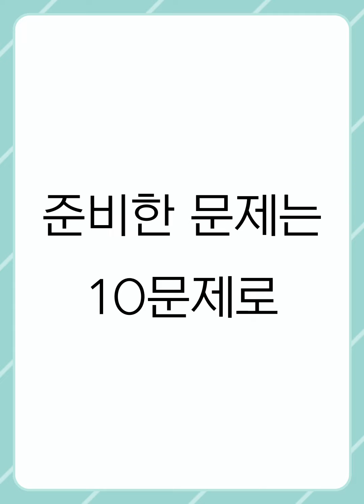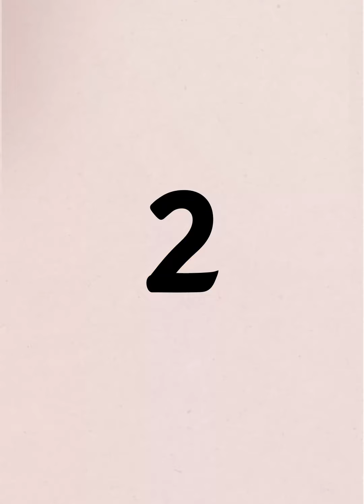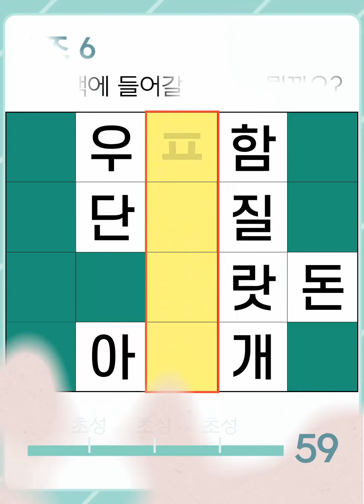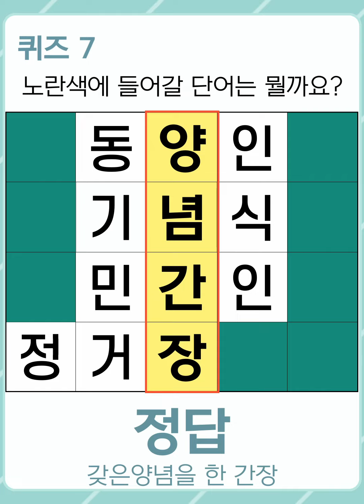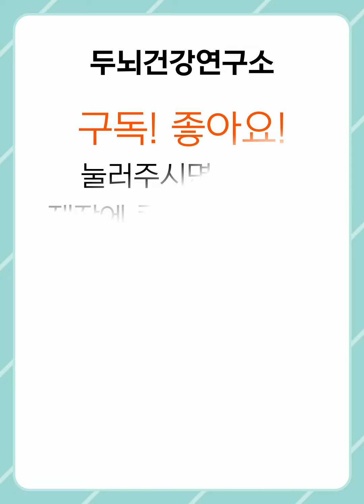[두뇌건강연구소] 치매 예방엔 뇌를 자극하는 단어 찾기로! #286 [숨은단어찾기,치매예방,치매예방퀴즈,치매테스트,초성퀴즈,단어퀴즈,퀴즈,낱말퀴즈,단어찾기,기억력,기억력테스트]